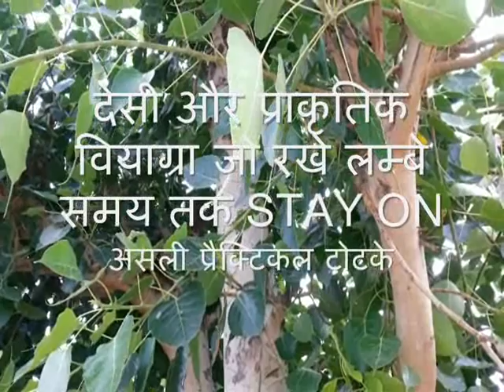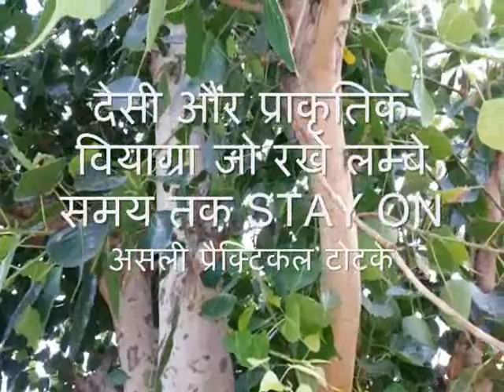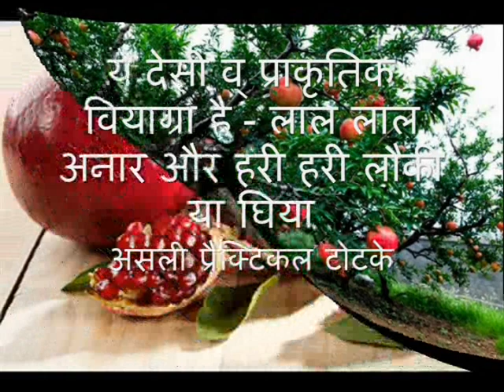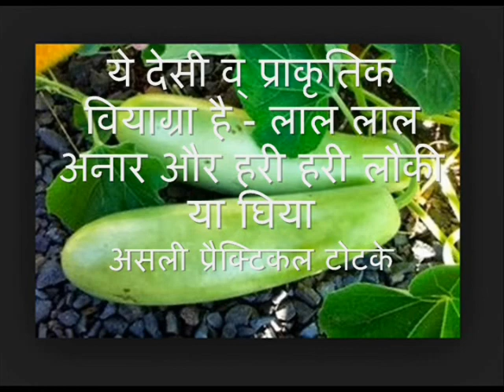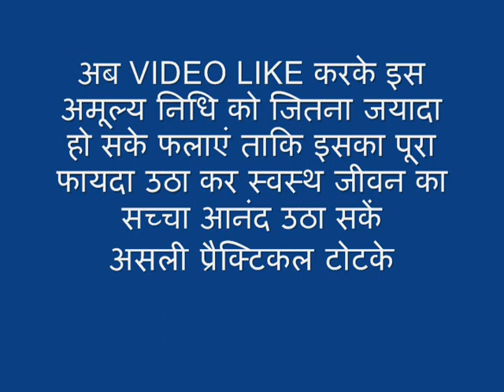देसी व् प्राकृतिक वियाग्रा रात को रखे लम्बे समय तक Stay On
देसी व् प्राकृतिक वियाग्रा रात को रखे लम्बे समय तक Stay On. A Tonic is described in this video which will boost up your night power for long time in Hindi language.